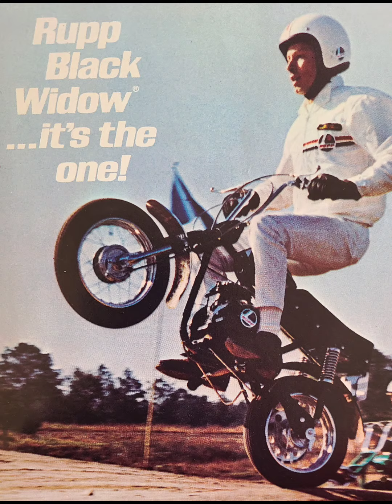Mini Bikes, new and old trending!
These are great little mini bike builds, new an old.